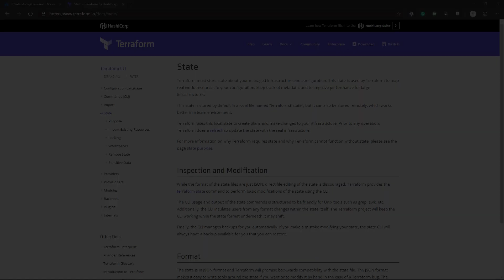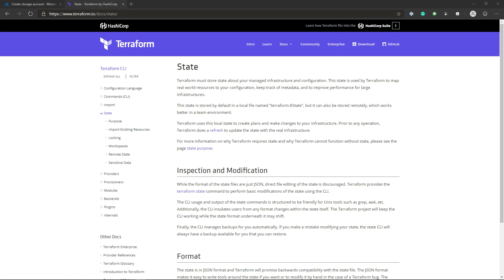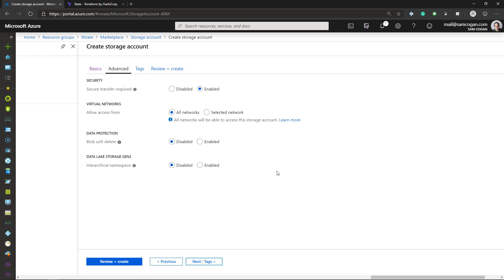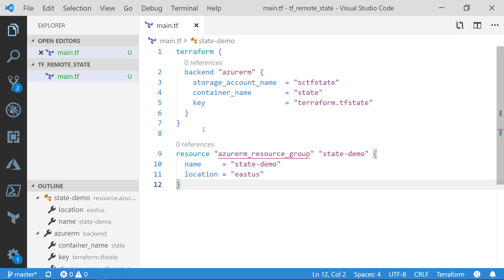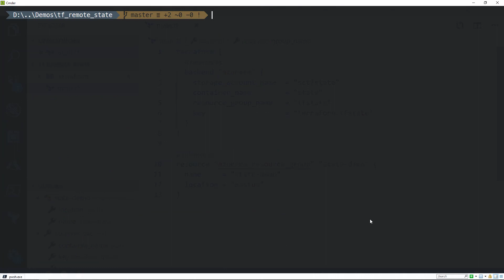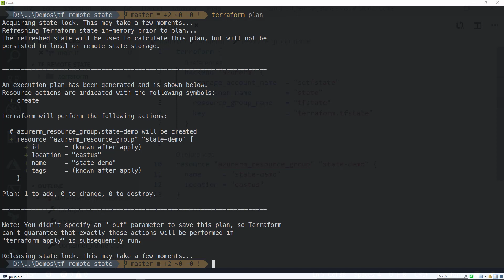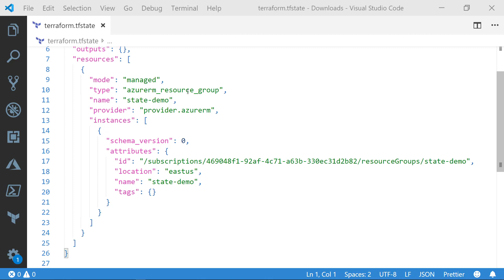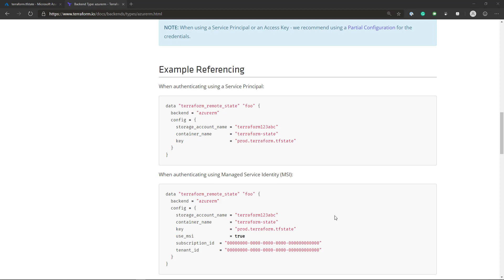Azure Snippets Episode 12: Terraform Remote State in Azure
In this week’s episode we look at how to store Terraform state files in Azure. By using Azure storage to host our state files we can share the files with our team and ensure everyone maintains consistent state whilst keeping things secure.